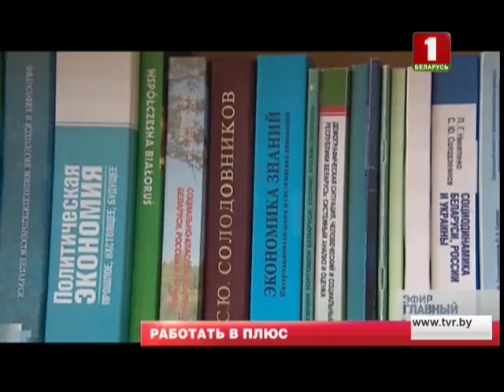Главный драйвер экономики – промышленность. О производствах больших и маленьких. Главный эфир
Тем временем в Беларуси продолжают не просто анализировать, а и выполнять задачи, поставленные Президентом на прошлой неделе во время отчета правительства. Главным драйвером экономики остается промышленность. Однако, несмотря на рост и увеличение прибыли, есть нерешенные вопросы: кредитная задолженность, затягивание сроков возведения и нехватка инвестиций для открытия высокотехнологичных производств. Эти темы красной нитью звучали и во время отчета правительства Президенту. Отведено полгода для видения реальных результатов и снятия болевых точек. Новые реалии для реального сектора - это руководство к действию и директоров, и местной вертикали. Окупаемые бизнес-проекты, снижение себестоимости, возврат кредитных займов и создание новых рабочих мест.